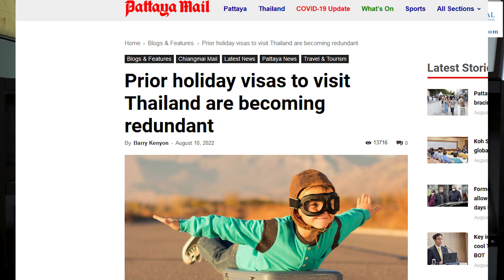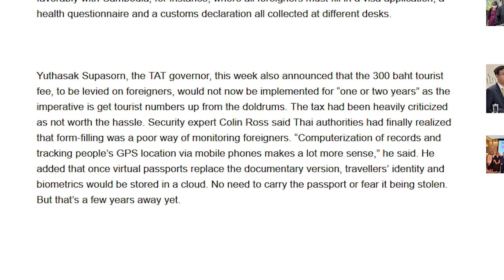Is International Travel Really Going to Be This Orwellian?